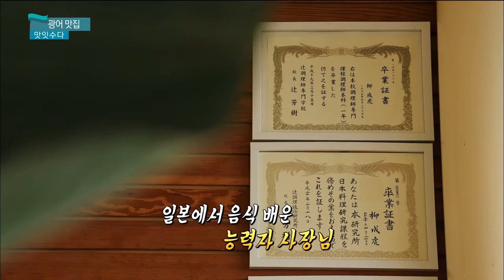광어가스와 광어 피쉬 앤 칩스 맛집_ 제주 삼달리(카페오름)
카페오름

영업시간 : 매일 09:00 - 19:00
저녁식사는 예약제 운영, 식사는 11:00 부터~
※수요일 휴무※
주소 : 제주 서귀포시 성산읍 삼달로 128